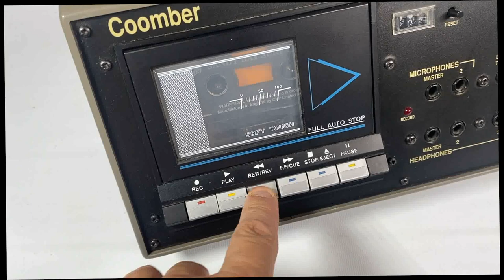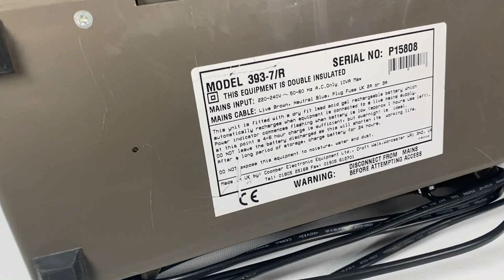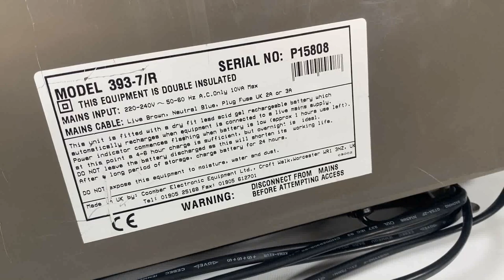Vintage Coomber 393 Cassette Tape Player Recorder School Education Language Lab for sale on eBay UK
This Item is for sale in my eBay auctions

Brief demonstration video to show its current operating status: lovely looking used condition and in great working order - plays tapes very nice - fast forwards and rewinds without any problems.
Single Speaker to rear as shown - Line in / tape out socket, 2 Microphone inputs, 6 Headphone Outputs and speaker extension output - Volume & Tone Control.
I believe these were often used in schools / colleges to help with language education hence the amount of headphone outputs
Measures around 13 inches wide x 6.5 high x 7.5 deep (front to back)

Please subscribe or bookmark my ebay / etsy selling pages, i get lots of cool Retro & Vintage stuff all the time and i will often post Videos up to show the items working (or their Faults) - Electric & Acoustic Guitars, Effects, Antiques, Retro Gaming & Computers, Vintage Clothing, Bags, Ties, Vintage Radios & Electronics etc etc